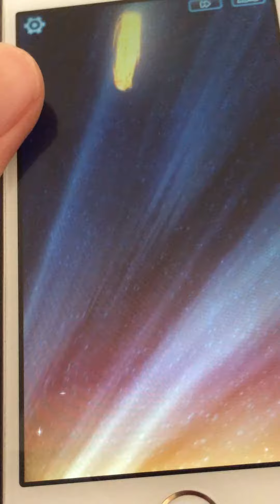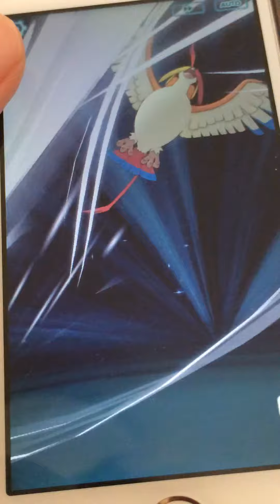ポケモンマスターズゲーム実況